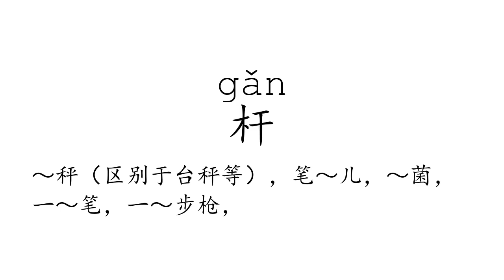Learn Chinese with strokes, pronunciation and words (How to pronounce Chinese character 杆)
How to write and pronounce the 1884th frequently used Chinese character: 杆.

1, The meaning of a word changes according to its tone.
2, It is the only pictographic language still in use today, which is quite intuitive.
3, It is one of the most ancient languages, but still adapting newly-created words stably.